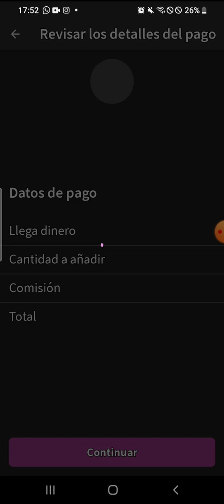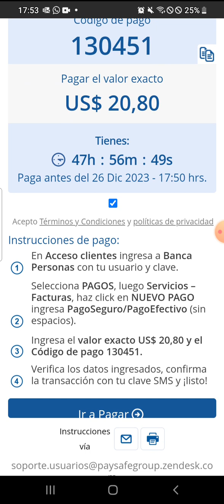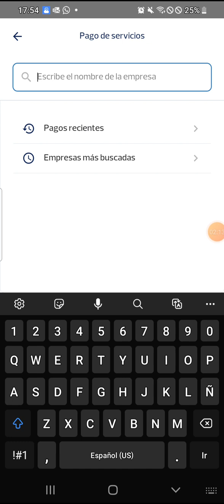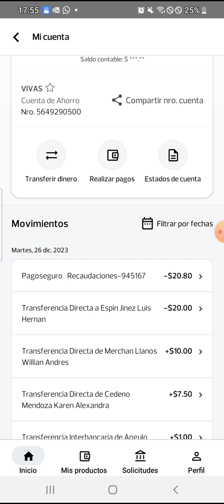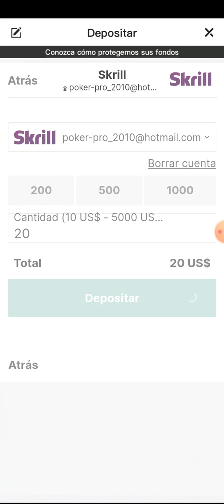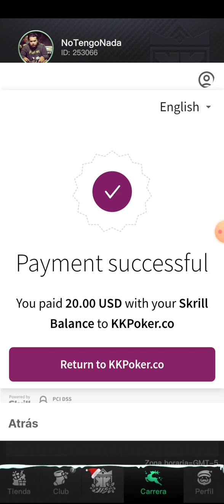COMO RECARGAR SALDO EN SKRILL